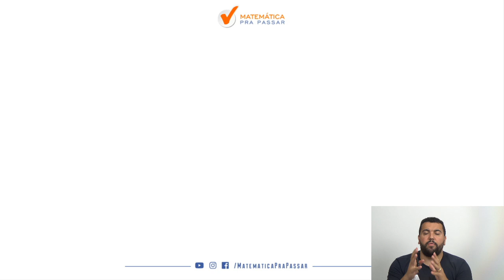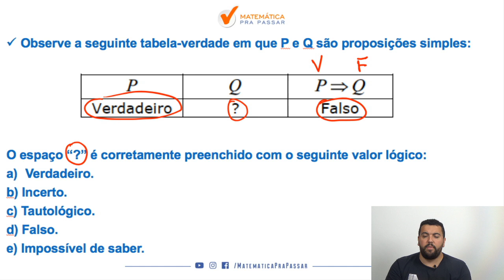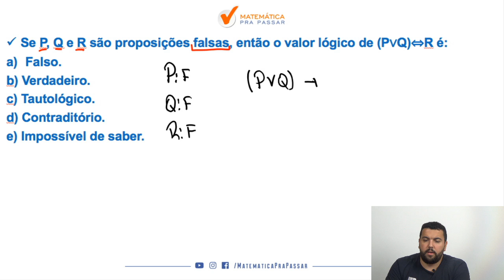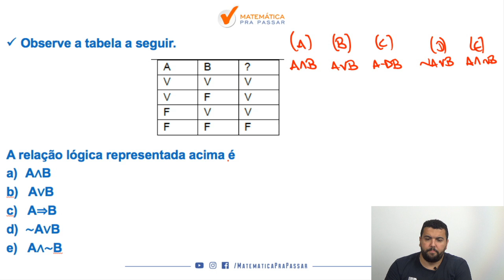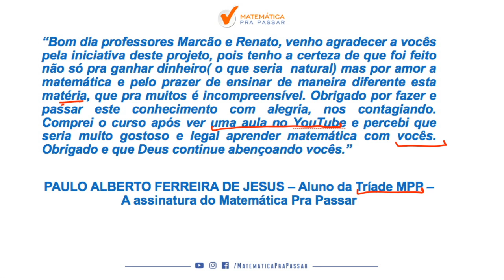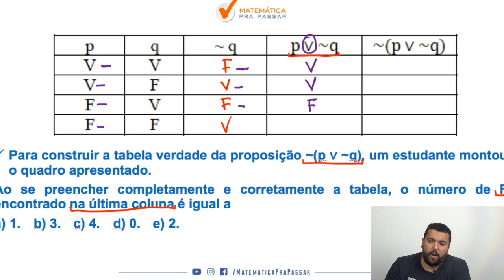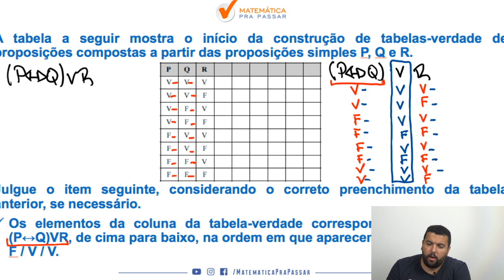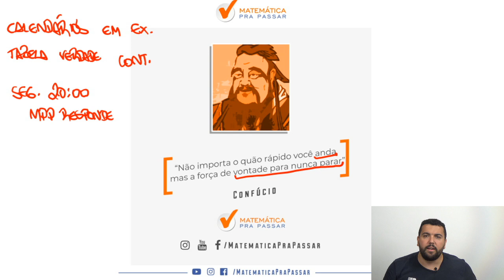Raciocínio Lógico para Concursos: Tabela Verdade em Exercícios.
Você está estudando Raciocínio Lógico para concursos Públicos e quer aprender o Tabela Verdade?

Nosso professor, Renato Oliveira, mostra o que você precisa saber da Tabela Verdade para você deixar o Raciocínio Lógico trabalhar a seu favor nos concursos te levando a aprovação.

Você verá que sabendo Raciocínio Lógico para Concursos estará a frente de muitos concorrentes no seu Concurso Público, pois você chegou ao próximo nível seguindo o MÉTODO MPP.